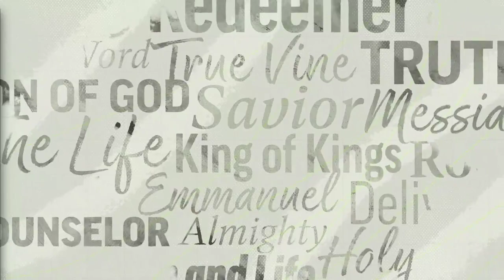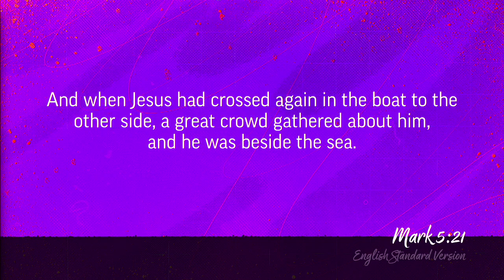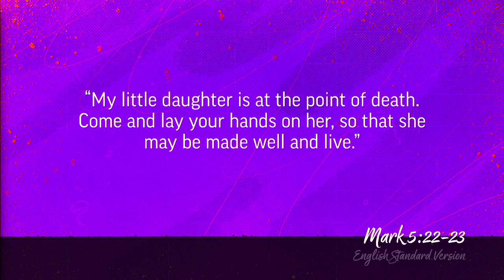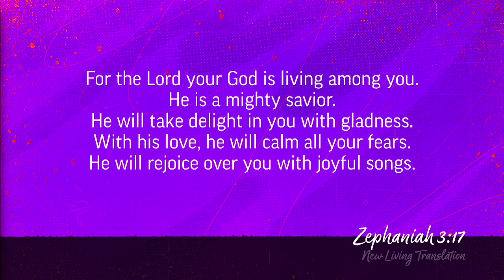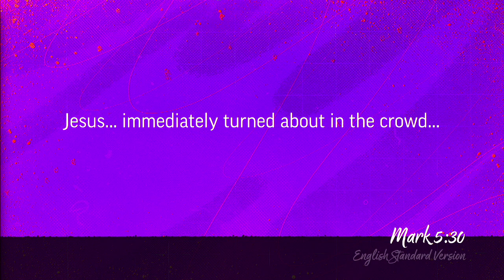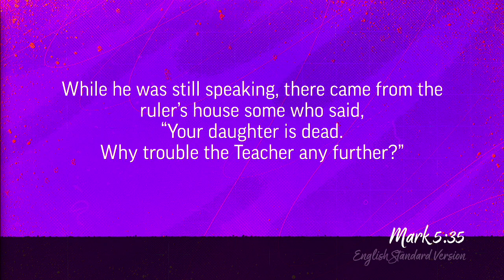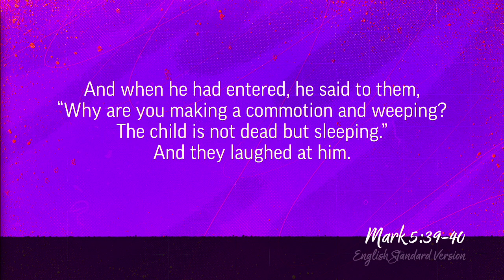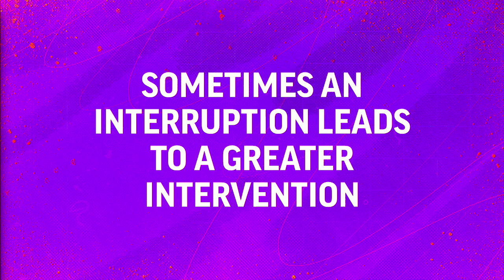Like No Other: 19 - Two Twelve Year Stories, Part 1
What was this guy thinking? He ran with the crowd that hated Jesus. What would make him so desperate that he would ask Jesus to his house? What does Jesus do when you have desperate faith?